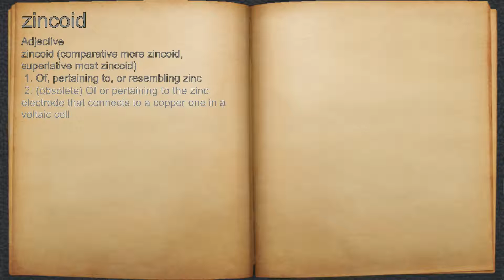What does zincoid mean?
A spoken definition of zincoid.

Intro Sound:
Typewriter - Tamskp